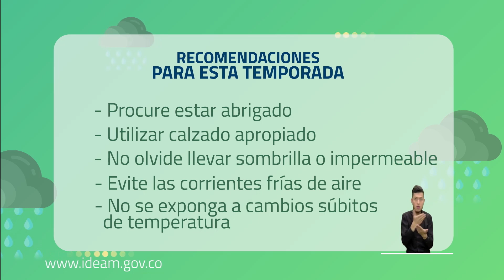Pronóstico del tiempo - Noche miércoles 10 y madrugada jueves 11 de junio 2020